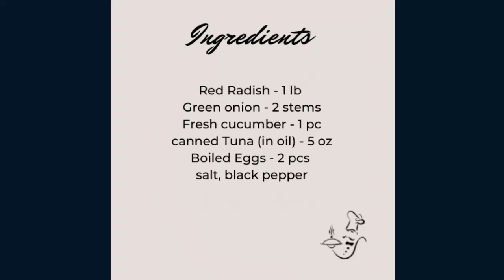Red Radish with Tuna Salad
Red Radish with Tuna Salad (Spring Salad)
Simple and incredibly tasty spring salad.
If you use Tuna in water canned Tina, you can use Olive (or any other kind) of Vegetable Oil , Mayonnaise or Sour Cream for dressing

Ingredients:
Red Radish - 1 lb
 Green onion - 2 stems
 Fresh cucumber - 1 pc
 canned Tuna (in oil) - 5 oz